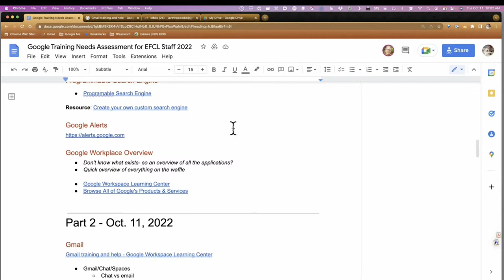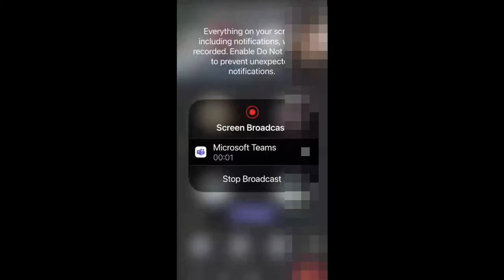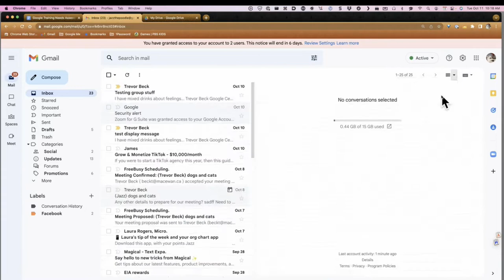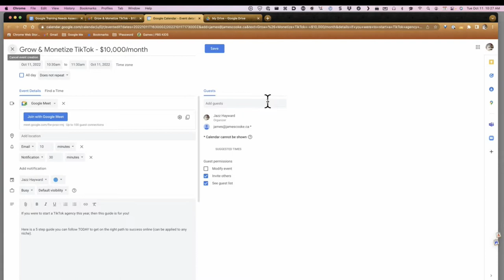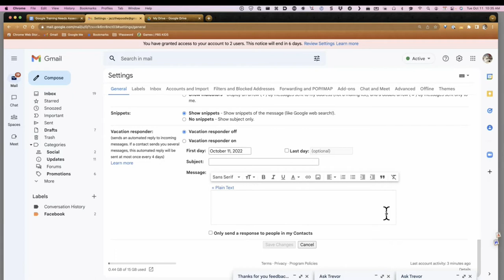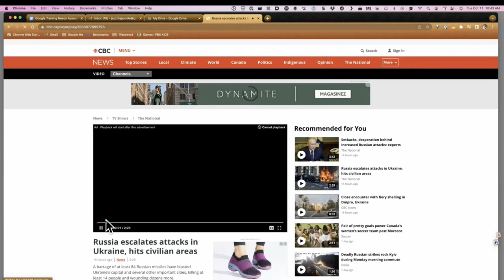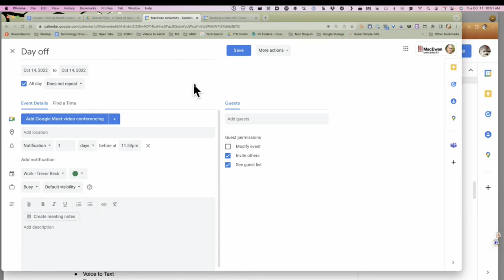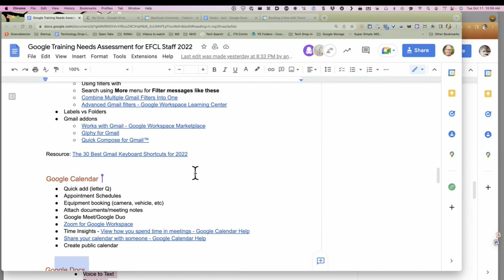Google training for Edmonton Federation of Community Leagues (EFCL) staff – Session 2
Part 2 of a 4 part series, we explore handy tips and functions for effectively using Google Workspace.